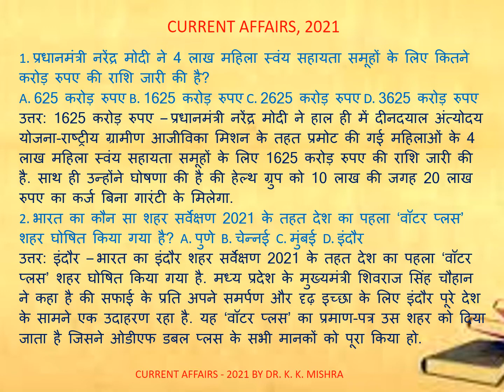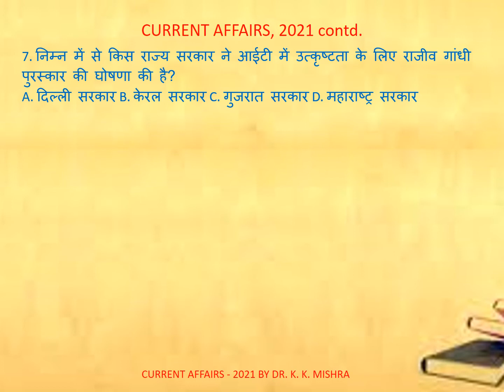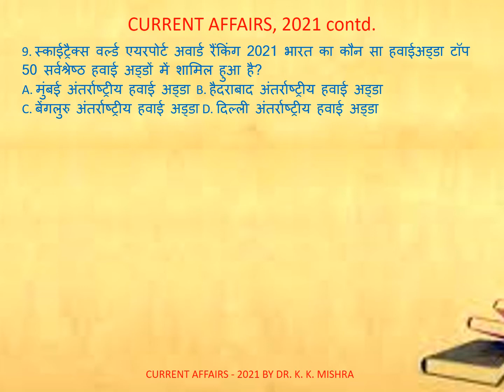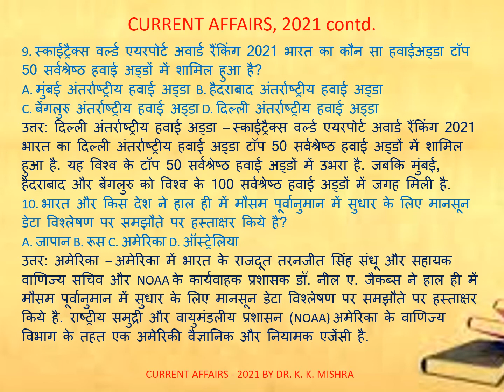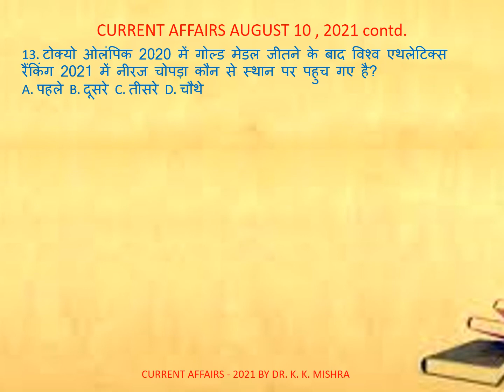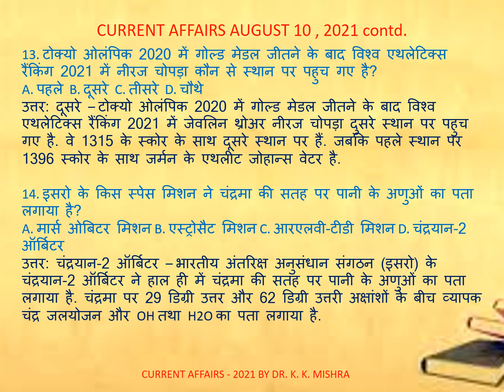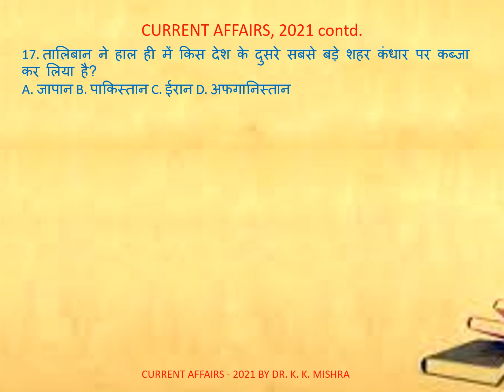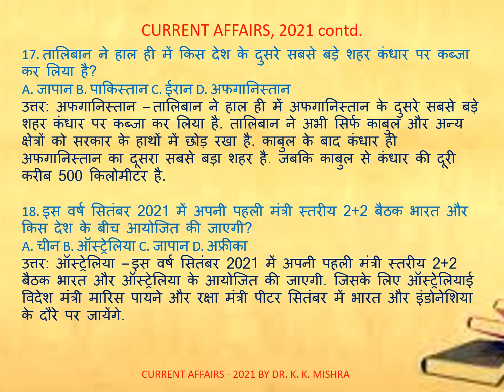CURRENT AFFAIRS (सामयिकी) |2021|Part 7|FOR ALL COMPETITIVE EXAMINATIONS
तमिलनाडु – तमिलनाडु के राज्यपाल बनवारीलाल पुरोहित को पंजाब के नए राज्यपाल का अतिरिक्त प्रभार सौपा गया है. जबकि इससे पूर्व वी पी सिंह बदनोर पंजाब के राज्यपाल और चंडीगढ़ के प्रशासक थे.